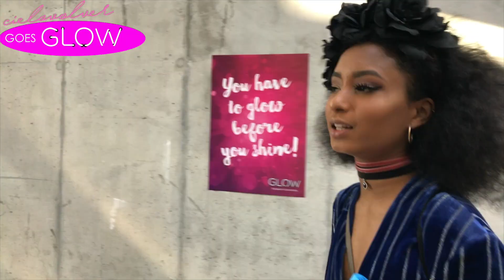GLOWCON FOLLOW ME AROUND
hey Ihr HÜBSCHEN!
seit ihr schon im weihnachtlichen stress? Ich hatte die Ehre bei der dies Jährigen Glowcon als Glowpro dabei zu sein! Ich hatte super viel spaß und Euch zu treffen war mega cool!
Ich hoffe das Video gefällt Euch und Ihr werdet Teil von meinem Channel!
Wenn Ihr Bilder mit mir von der dies jährigen Glow habt! bitte bitte schickt sie mir ich würde mich mega freuen einfach eine e mail mit dem Bild an :
Ich habe auch noch paar coole GIVE AWAYS im petto also bleibt dran und verpasst die chance nicht irgendwas zu gewinnen!
Ich bedanke mich herzlichst nochmal bei dem Glow TEAM für die coole veranstaltung und natürlich die Einladung!
ich danke und vielleicht bis nächstes jahr an der GLOWCON!

ES TUT MIR SO LEID.. DASS DER TON SO DUMM IST.. war mega laut.. und sorry :(
ich arbeite daran.
XXX CIELOVOLVER